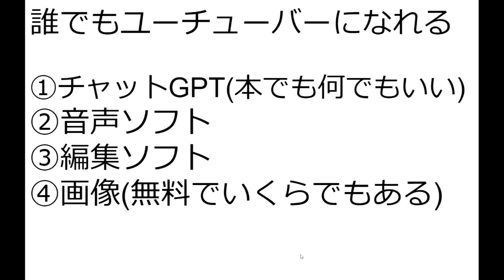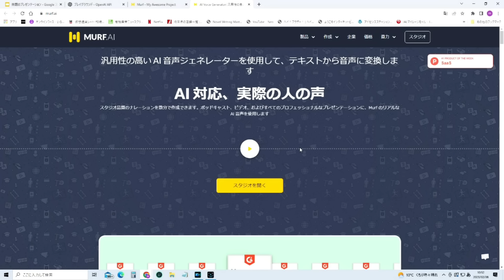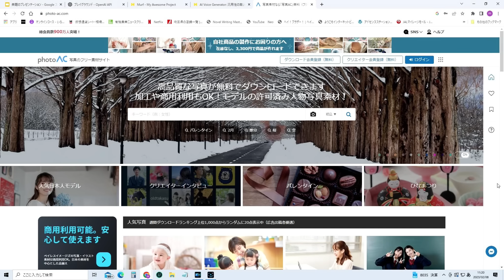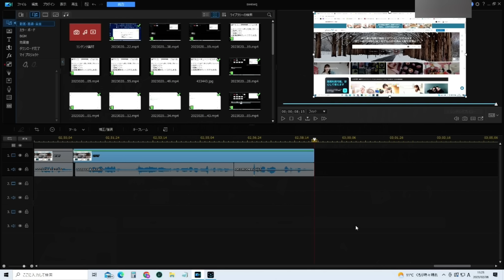ChatGPTを使えば誰でもユーチューバーになれる